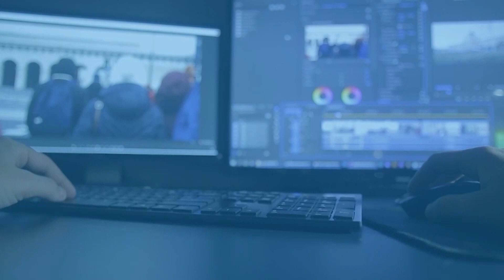Schlüsselübergabe im Rathaus Kirchheim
Ab sofort übernimmt der bisherige 2. Bürgermeister interimsmäßig das Amt des 1. Bürgermeisters. Maximilian Böltl übergibt den Rathausschlüssel  da er als Mitglied des Landtages eine neue Aufgabe übernimmt.